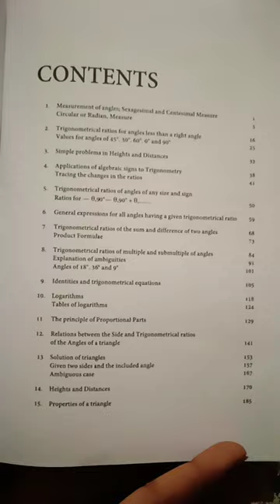best book of trigonometry by SL loney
this is the best book of Master Trigonometry for higher mathematics